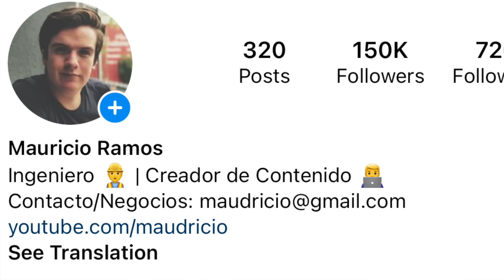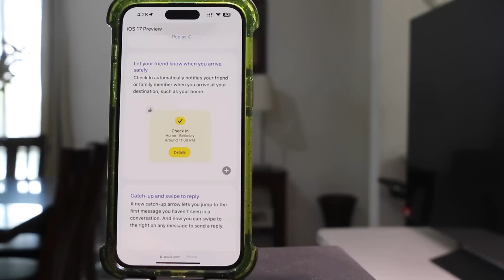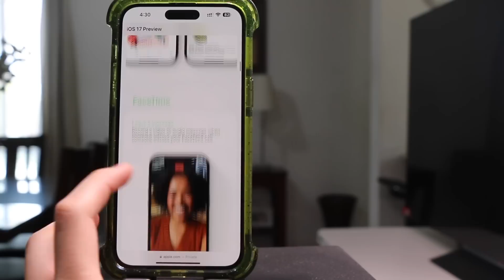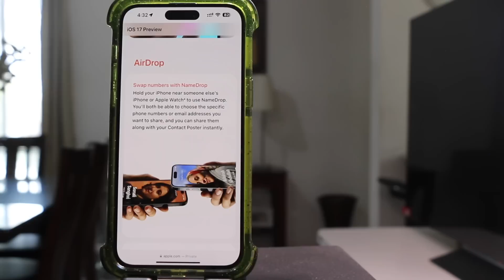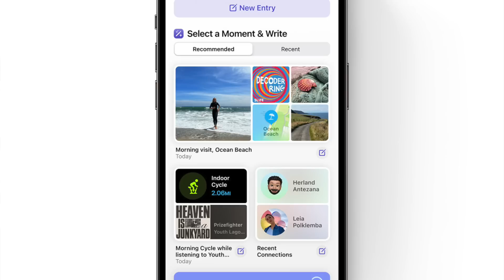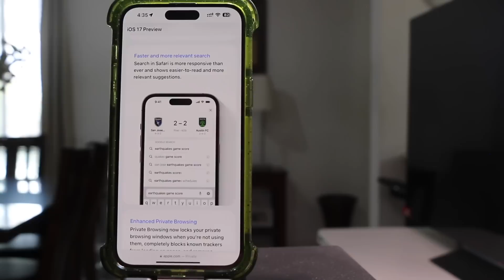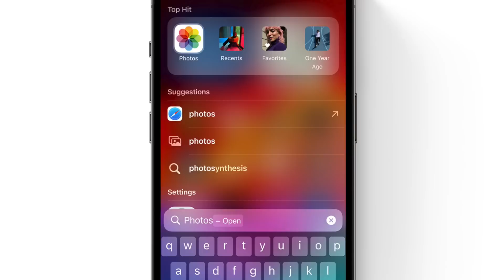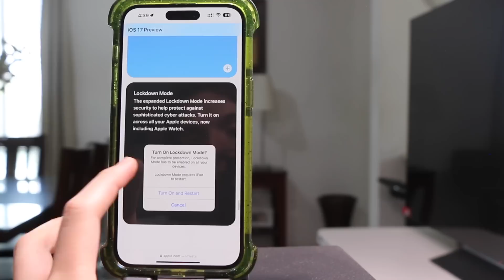iOS 17 - MÁS DE 25 FUNCIONES NUEVAS!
En este video te traemos las más de 25 nuevas funciones en tu iPhone con iOS 17 que debes conocer.